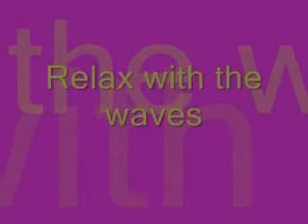rollinhennie -relax with the Waves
relax and music. pictures of hot water gysers at Yellowstone park. combination for relax.